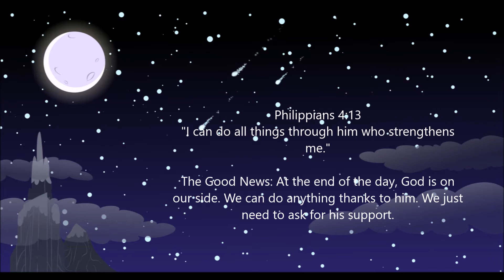GROWTOPIA - EASY 5WLS IN 1 MINS GAUNTLET SERVICE (FOSSIL ROCKIE)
Okay guys, so in this video, i will do gauntlet service to some fossil rockie, Dont skip the video because u will enjoy gauntlet fun things. :D
​Fandom of the Game : Cuteq